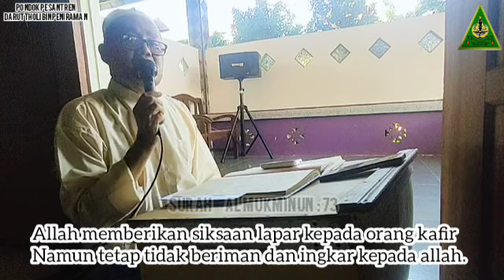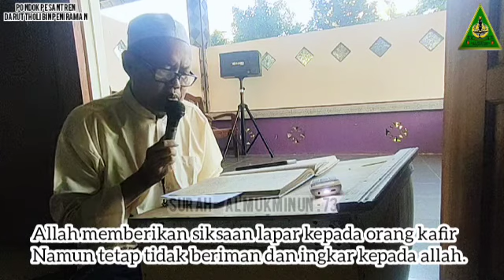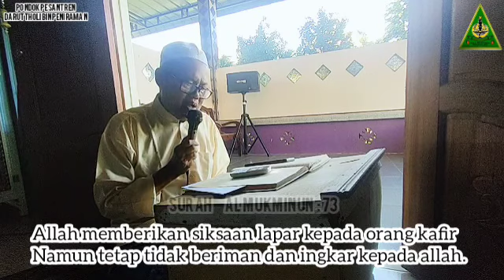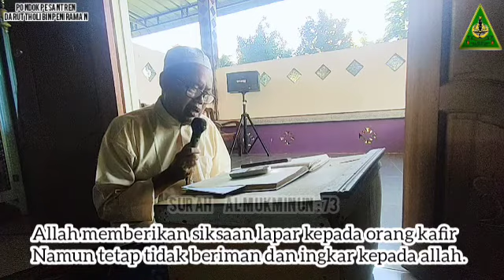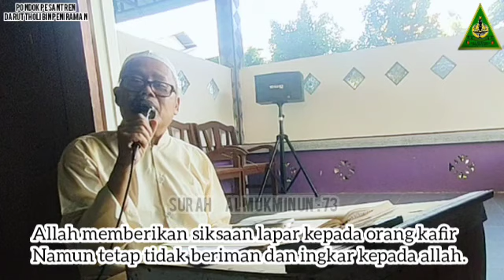Surah Al Mukminun 73 || Tafsir Qur'an/Siksaan Lapar kepada org kafir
Surah Al Mukminun ayat 73
dalam kitab tafsir Qur'an imam Jalaalain
karya imam Mahalli dan imam as Suyuthi

dalam pembahasan kali ini menjelaskan tentang Allah yang maha memberikan rezeki kepada semua makhluk yang ada di dunia baik makhluk yang beriman maupun yang tidak beriman.

Allah juga memerintah kan untuk beriman kepada kepada Allah dan nabinya.
namun orang kafir tetap tidak mau beriman maka Allah turunkan azab kepada mereka dengan siksaan berupa kelaparan.

semoga kita senantiasa beriman kepada Allah dan nabinya hingga hari akhir kelak.